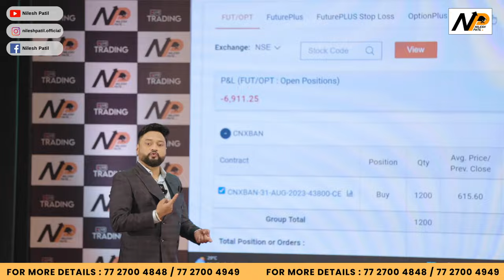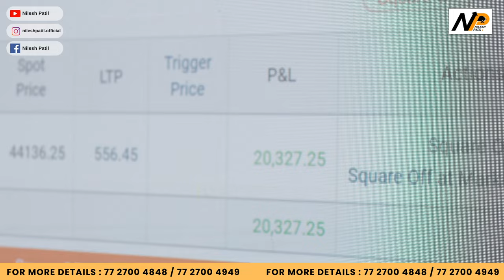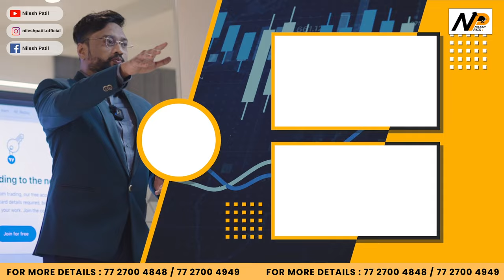Join Live Trading Workshop | Participant Reviews optiontrading psychology | 88 7600 7600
Comment what you want to learn in our next video.

हमारे सामाजिक:
इंस्टाग्राम : @nileshpatil.official
इंस्टाग्राम : @ nils.enterprises

तुमचे मोफत डिमॅट खाते ५ मिनिटांत उघडा आणि आमच्या प्रीमियम ग्रुपमध्ये सामील व्हा:

आमचे सामाजिक:
इंस्टाग्राम : @nileshpatil.official
इंस्टाग्राम: @nils.enterprises
संपर्क क्र. : 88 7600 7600
sharemarket
stockmarket
livetrading
share market
stock market
stock market for beginners
cnbc
bank nifty live
option trading
bank nifty live trading
nse
bse
power of stocks
pr sundar
booming bulls
anish singh thakur
zerodha
loss and profit
mistakes in trading
trading psychology
vivek bindra
pranjal kamra
pushkar raj thakur
vivek bajaj
elearnmarkets
warikoo
ca rachana ranade
nifty
nifty tomorrow
nifty tomorrow
nifty analysis
nifty prediction
banknifty
nifty
nifty nifty

nifty live
Wednesday market prediction
Wednesday bank nifty
Friday Expiry nifty
Friday Expiry market prediction
bank nifty
 Friday Expiry prediction for stock market
Friday Expiryhare market prediction
next week share market prediction
nifty
nifty 50
nifty 50 tomorrow prediction
nifty analysis
nifty next weeka